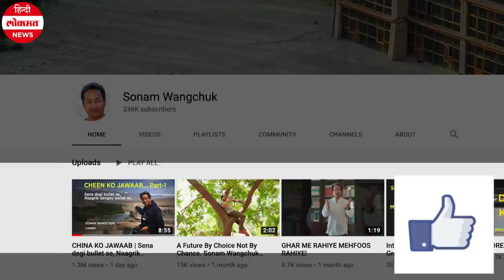China के खिलाफ जंग में उतरे 3 Idiots के असली हीरो Sonam Wangchuk, कहा TikTok को करें डिलीट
भारत-चीन सीमा पर जारी विवाद के बीच जाने माने इनोवेटर सोनम वांगचुक ने भारत के लोगों से चीन के द्वारा बनाई गई चीजों को बहिष्कार करने की अपील की है। सोनम वांगचुक ने अपने यूट्यूब पर एक वीडियो शेयर किया है जिसमें वह भारत और चीन के बीच लड़ाई में आम जनता का क्या योगादान हो सकता है इसके बारे में बता रहे है।ये वीडियो सोशल मीडिया पर तेजी से वायरल हो रहा है। सोनम बांगचुक वही शख्‍स है जिनके चरित्र पर सुपरहिट फिल्‍म 'थ्री ईडियट्स' केंद्रित है। आमिर खान इस फिल्म में फुंसूक वांगडू का किरदार करते हैं जो सोनम से प्रेरित है।